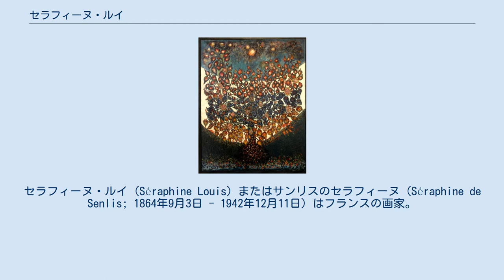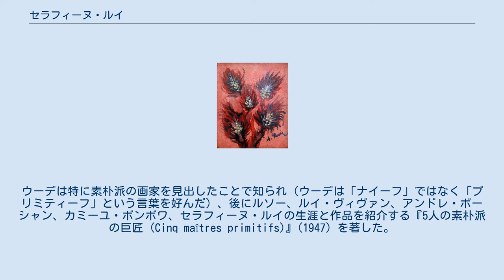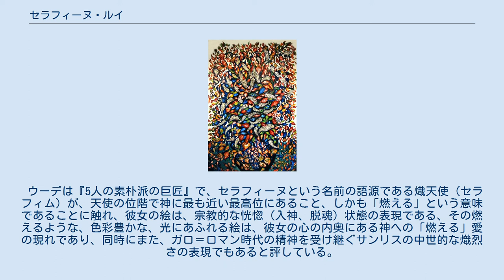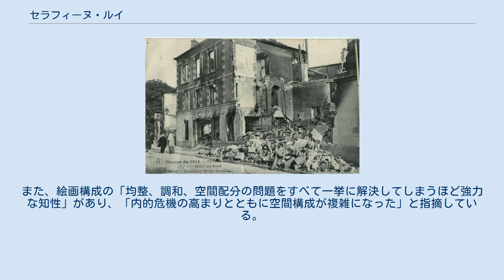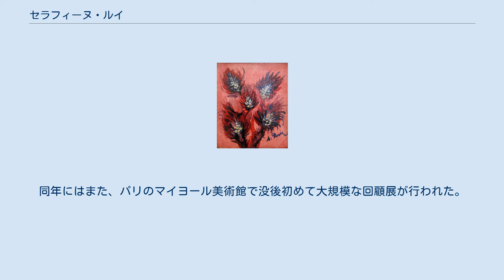セラフィーヌ・ルイ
アウトサイダー・アーティスト
セラフィーヌ・ルイ (Séraphine Louis) またはサンリスのセラフィーヌ (Séraphine de Senlis; 1864年9月3日 - 1942年12月11日) はフランスの画家。
40歳を過ぎてから独学で絵を描き始め、ドイツ人の画商ヴィルヘルム・ウーデに見出された。
アンリ・ルソーらとともに素朴派の画家とされる。
晩年は精神を病み、忘れ去られた画家として精神病院で亡くなったが、今世紀に入ってようやく美術評論家らに再発見され、とりわけ、作家フランソワーズ・クロアレクの伝記『セラフィーヌ』、同著のマルタン・プロヴォスト監督による映画化（邦題『セラフィーヌの庭』）により世界的に注目、再評価されることになった。
 セラフィーヌ・ルイは1864年9月3日、オワーズ県の小村アルシーの貧しい家庭に生まれた。
女性史・美術史研究家のマリー＝ジョ・ボネは、同じように悲劇的な運命をたどった女性彫刻家カミーユ・クローデルと同じ年の生まれであることを強調している。
父は時計職人、母は農家の娘で、セラフィーヌは第四子であった。
生後1年で母を亡くし、6歳のときに父を亡くしたセラフィーヌは、すでに結婚していた姉アルジャンティーヌ・グールの家に預けられた。
家畜の世話や農作業を手伝っていたが、姉が夫を亡くし、まもなく再婚すると、12歳で住み込み家政婦の仕事を得て、同じオワーズ県のコンピエーニュへ越した。
 1881年、18歳でクリュニー聖ヨハネ修道院に入り、雑役婦として20年間働くことになった。
セラフィーヌはこの修道院生活を通じて信仰心、特に聖母マリアへの崇敬を深めるようになったとされる。
 1901年に修道院を出て、再びコンピエーニュで、次いでジュスタン＝ショッセで家政婦として働いた。
1904年にサンリスに移り住み、パリ通り10番地のムーイ家の住み込み家政婦となった。
1906年、ピュイ＝ティフェーヌ通り1番地にアパートを借りて一人暮らしを始め、通いで仕事をした。
40歳を過ぎていたが、絵を描き始めたのはこの頃であり、守護天使のお告げを受けてのこととされる。
最初は家具や皿、段ボールや板に絵を描き、やがて小さなキャンバスを使うようになった。
絵は気に入った人に無償で与えたり、食糧と交換したりした。
昼は働き、夜は小さな聖母マリア像の前でランプを灯して絵を描いた。
彼女は、「こういうことすべて（絵を描くこと）をするのは、聖母マリアのため。私は主に夜、絵を描く。街が眠っているときに。私の静物画は善き神と聖母への贈り物のようなもの。だから私は天国へ行く。太陽は神。そしてそれは天国の果実。私には天国はこんなふうに見える」と語っていた。
画材を買うゆとりのなかった彼女は、絵具も、豚の血やろうそくの蝋、聖油などを使ってすべて自分で調製した。
唯一、白だけは近くの薬局・雑貨店でリポラン社製の光沢のある塗料を買った。
 1907年、休暇でサンリスに滞在していたドイツ人の美術評論家、美術品蒐集家・画商のヴィルヘルム・ウーデが、ムーイ家で偶然セラフィーヌの絵を見つけた。
その力強さに魅せられ、画家の名前を尋ねたところ、「家政婦が描いたものだ」と言われ、早速セラフィーヌに会ってこの絵を含む数枚の絵を買い取った。
ウーデは最初の絵を見たとき、「セザンヌに見せたら喜ぶだろうと思った」、「これらの静物画は非凡な情念、神聖な情熱、中世的な激情が血肉化したものだ」と書いている。
 ウーデは決して裕福ではなかった。
ドイツで法律の勉強をし、父に家業を継ぐように言われたが、芸術を志し、1904年に渡仏した。
パブロ・ピカソ、ジョルジュ・ブラックらの若い画家がまだボヘミアンとしてモンマルトルに暮らしていた頃のことである。
1907年、ピカソはモンマルトルのキャバレー「オ・ラパン・アジル」でウーデに会い、『アヴィニョンの娘たち』を見せた。
ウーデはこれをきっかけに、当時まだ無名だった彼らの絵を買い取り、紹介した。
アンリ・ルソーもこうした画家の一人であり、1908年にウーデがパリで初めて開いた展覧会ではピカソ、ブラック、ルソーの作品を展示した。
ウーデは特に素朴派の画家を見出したことで知られ（ウーデは「ナイーフ」ではなく「プリミティーフ」という言葉を好んだ）、後にルソー、ルイ・ヴィヴァン、アンド...